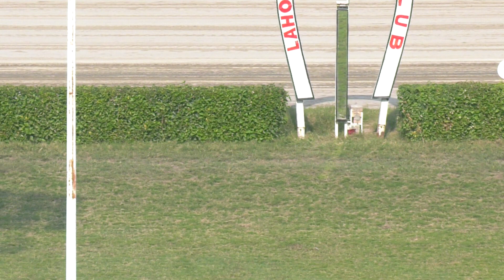3rd Race The Tuman Khan Plate Distance 1000 Meters Winner Sargent ( Pakistan Horse Racing )